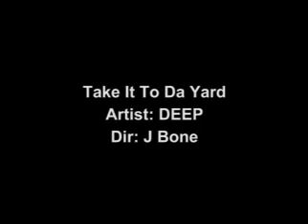DEEP COLD - TAKE IT TO THE YARD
David Banner and Deep Cold